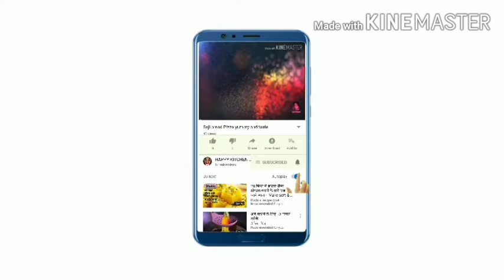Chocolate biscuit se bana yummy cake 🍰